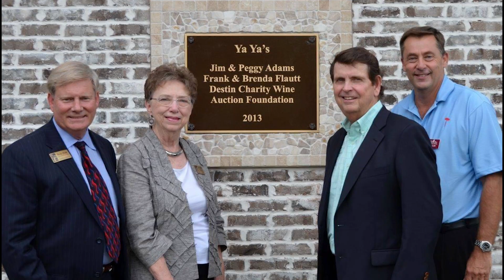The Early Days: A Message from our Founders